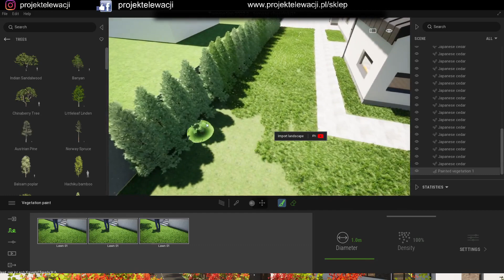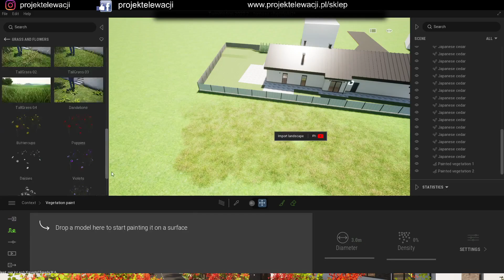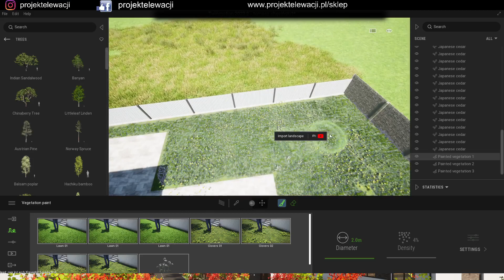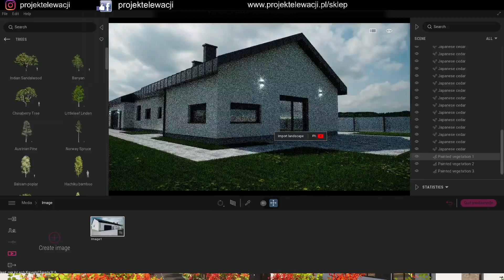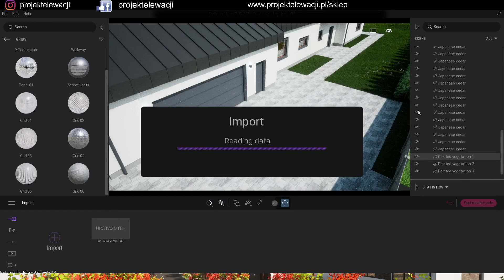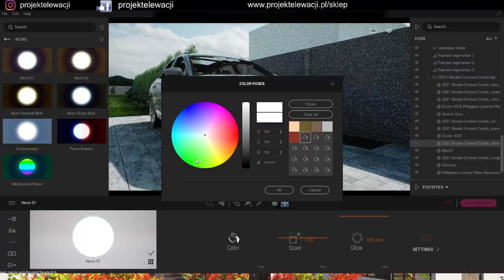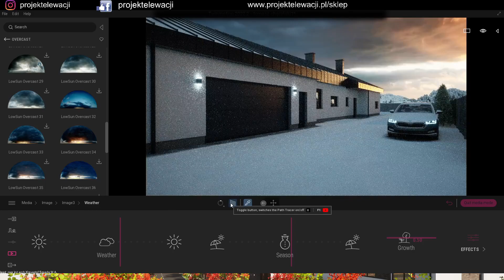podstawy twinmotion - tak to wygląda w praktyce: trawa, kwiaty i ustawienia widoków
Film nakręcony podczas prac szkoleniowych, tak w praktyce wygląda praca nad wizualizacją, z jednej strony kreatywnie, z drugiej jeśli powtarzacie to kilka razy dziennie, niestety potrafi być to monotonne ;)

Jeśli podoba ci się materiał, zostaw SUBA, i kliknij w dzwoneczek, każda łapka w górę też daje mi znak, że materiały są dla Was cenne.